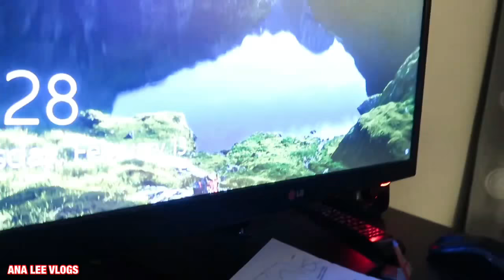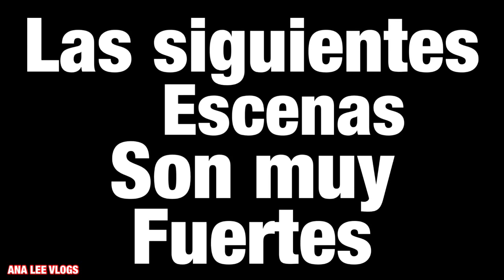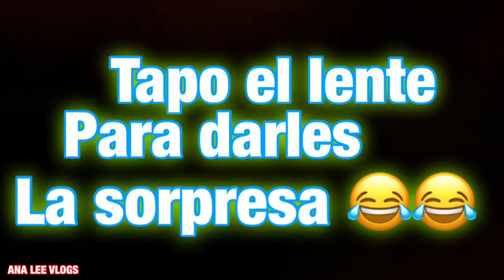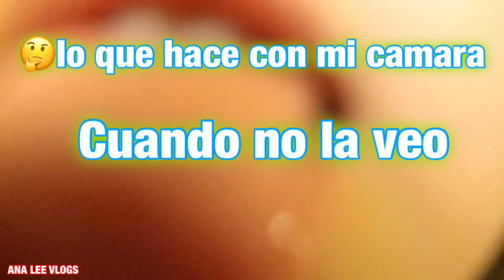Lo que graban mis hijas